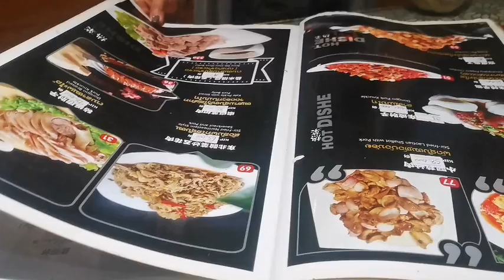没有给老挝女友拿彩礼订婚，结果她生气不要我了，真是太难过了！【西安8哥找媳妇】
哈喽，大家好
我是西安8哥
一个在老挝的打工仔
喜欢分享日常
尤其是在老挝的找媳妇经历
如果你对我的视频感兴趣